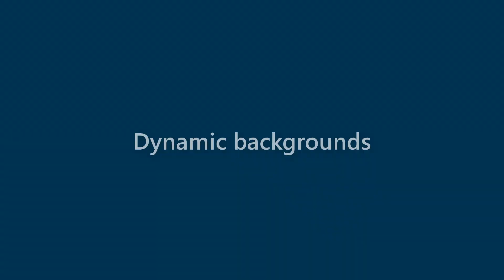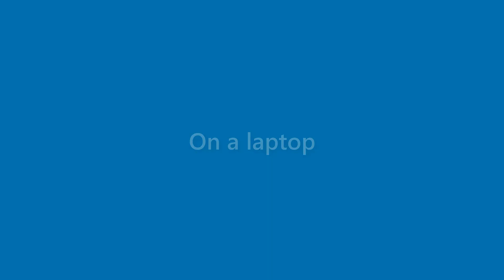Ana Arnold - appearance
Name Look - Ana Arnold - appearance. In this video we present "Ana Arnold" name look and feel in various scenarios.
This video will cover:
How does "Ana Arnold" look as a personal letterhead?
How does "Ana Arnold" look on a business card?
How does "Ana Arnold" look on a computer/laptop screen?
How does "Ana Arnold" look with different background colors?
How does "Ana Arnold" look with various fonts?